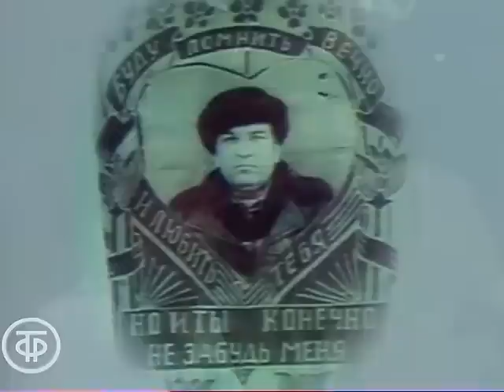Сборник песен Гелены Великановой. Эстрада 60-х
00:00 - "Я ждала и верила" (1960)
02:47 - "Рула-тэ" (1961)
05:12 - "Стоят девчонки" (1966)
07:13 - "Я тебе писать не стану" (1960-е)
10:09 - "Товарищ гитара" (1967)
13:45 - "Алешины галоши" (1968)
15:04 - "По грибы" (1966)
16:45 - "Когда разлюбишь ты" (1968)
20:10 - "Еду к тебе на трамвае" (1960-е)
22:55 - "Про начальника" (1971)
24:24 - "Не говори "прощай" (1960-е)
27:01 - "Старый парк" (1954)
29:57 - "Может быть" (1968)
29:57 - "Весеннее настроение" ("Когда хочется петь") (1960-е)
33:38 - "На кургане" (1964)
36:53 - "В Сибири далекой" (1967)
39:37 - "Возможно" (1968)
42:16 - Песня Эдит Пиаф "Нет, не жалею ни о чем" (1967)
44:26 - Песня Эдит Пиаф "Гимн любви" (1967)
47:12 - "Глухари" (1990)
51:06 - "Ах, пане, панове" из спектакля "Вкус черешни" (с Алексеем Петренко) (1989)
54:50 - "От шести до десяти" (1991)
57:34 - "Дела, дела" (1991)
1:00:11 - "Ландыши" (1991)

Гелена Великанова (27 февраля 1922 — 10 ноября 1998) была очень популярна в СССР в 1960-е годы. Это она была одной из первых советских певиц, которая выступила на эстраде в красивом платье на западный манер. За смелый фасон и черные перчатки ее выступления на долгое время были исключены из концертов...

Предлагаем Вашему вниманию сборник песен из коллекции Гостелерадиофонда в исполнении Гелены Великановой.

ОПФ, 1967

Режиссер - Леонид Нечаев
Оператор - Вадим Вязов
Композитор - Юрий Милютин
Композитор - Новелла Матвеева
Автор слов - Новелла Матвеева